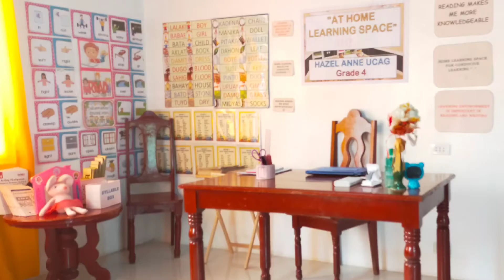At Home Learning Space (Sample)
Hope it helps educators😊